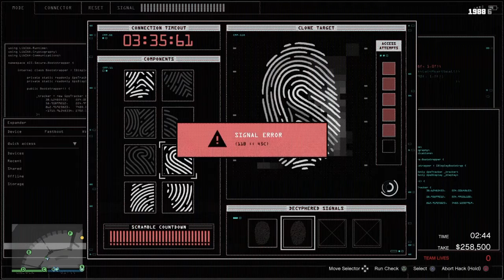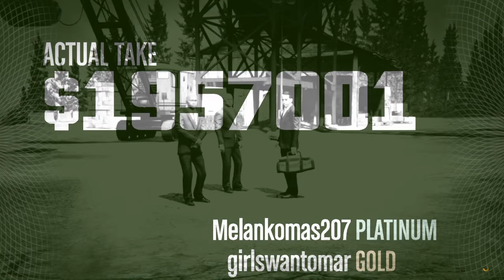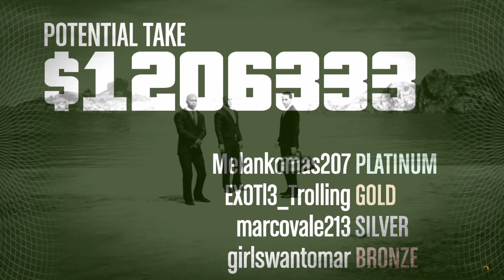fuuny gta casino heist clips